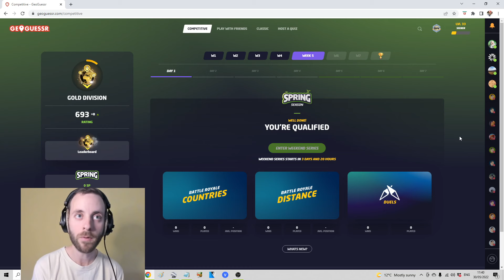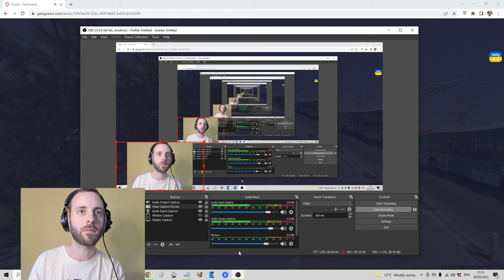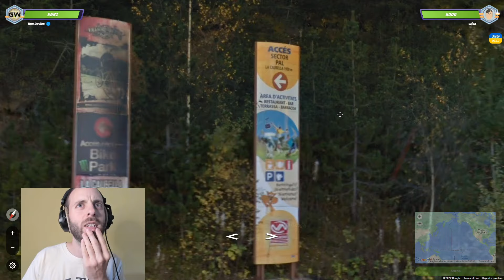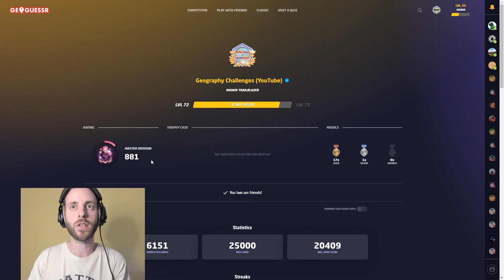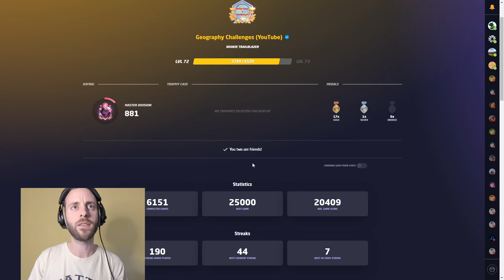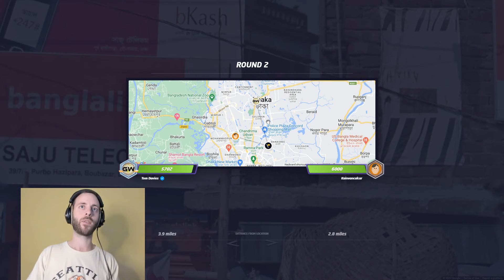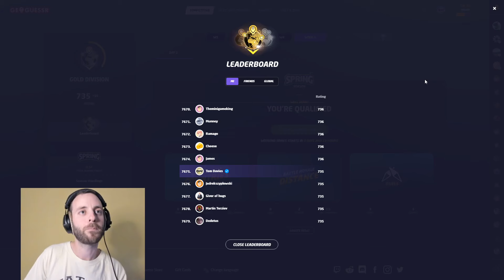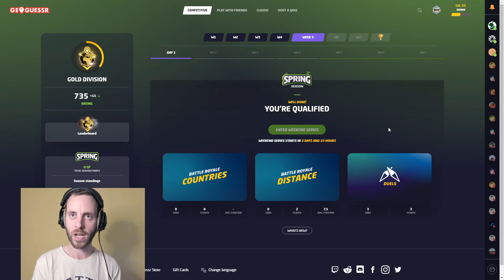A heroic comeback against a highly ranked player (Geoguessr Duels #2)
I enjoyed playing this so much last week, here it is again. This week I play three games, and non of them will disappoint. Problem is the opposition is getting tougher and I'm still rusty. Surely I can't win all three?

(geoguessr shorts incoming)